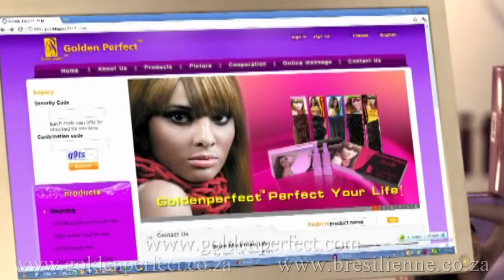Goldenperfect human hair!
The  way to check out the real  Goldenperfect hair .